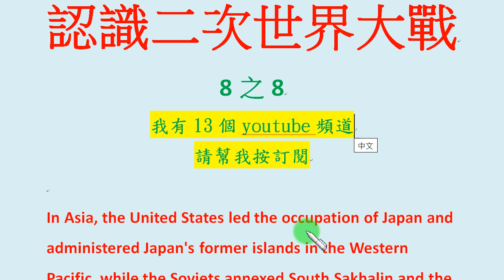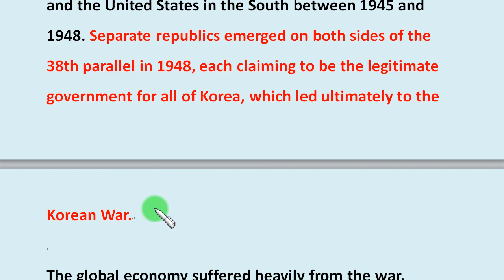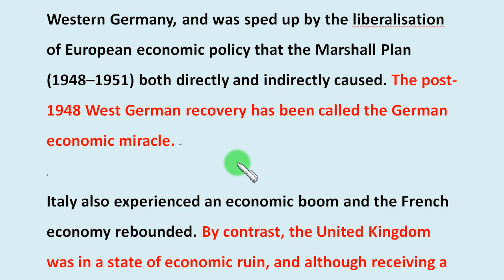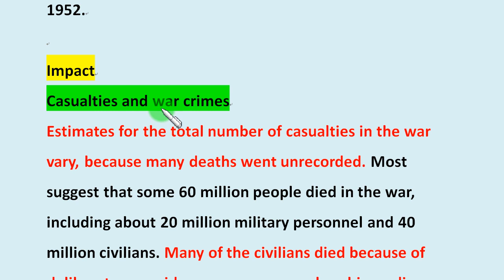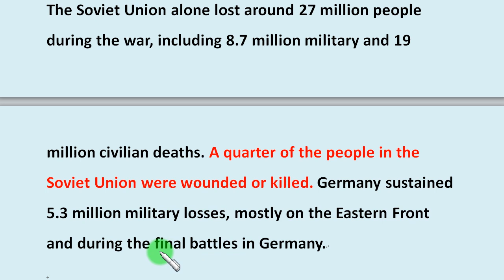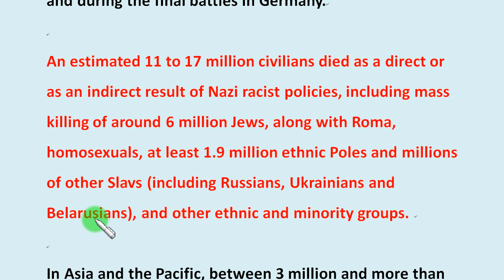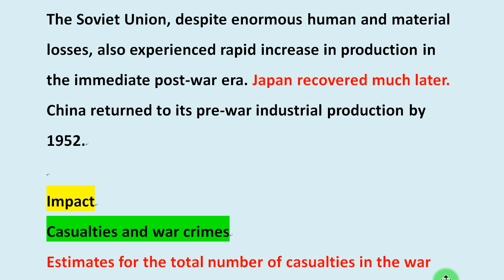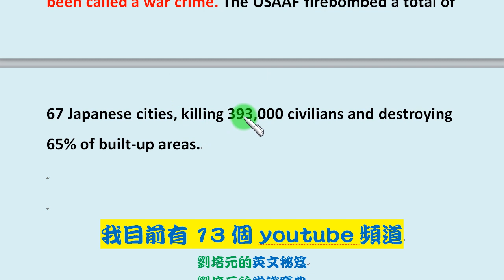知識閱讀篇第33集